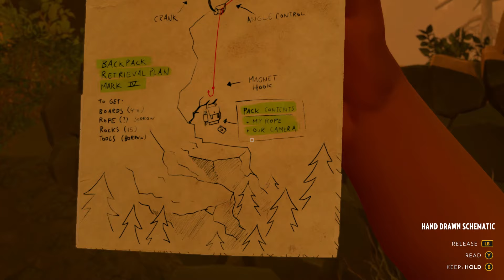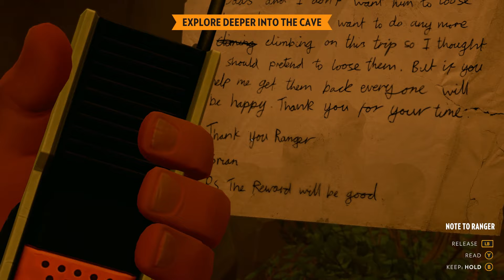Firewatch Full Playthrough - No Commentary - Episode 6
Welcome to our second official prerecorded storyline. This week we will be continuing with Firewatch.

Firewatch is a first-person, adventure game that takes place in Wyoming in 1989. You play as Henry, a fire lookout, who is assigned to his own tower in Shoshone National Forest. He took the job to get away from his problems in his normal life. Henry's only means of communication is a walkie-talkie connecting him to his supervisor, Delilah. You may choose from a number of dialog options to speak with her upon the discovery of new interactive objects or environments, but you can choose not to communicate at all. Your choices will influence the tone of Henry's relationship with Delilah.

On his first official day of work, his lookout station is broken into and he and Delilah have to work together to figure out who is messing with Henry. Throughout the game you are finding different clues about what is going on up in the mountains.

YouTube: Wait, What? Media Group

Developer: Campo Santo
Publishers: Panic and Campo Santo
Release: February 9th, 2016
Genre: Adventure
Game Platforms: Microsoft Windows, OS X, Linux, PlayStation 4, Xbox One, Nintendo Switch